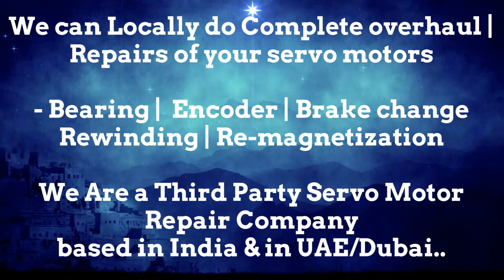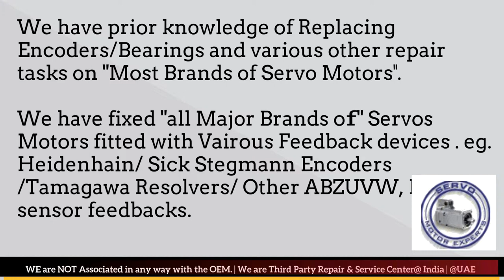SOLPOWER Moulding Repair,Supplier spindle motor, control repairs,repair of permanent magnet motor